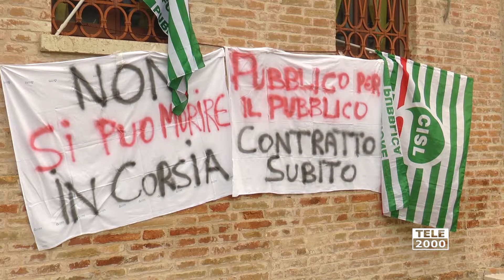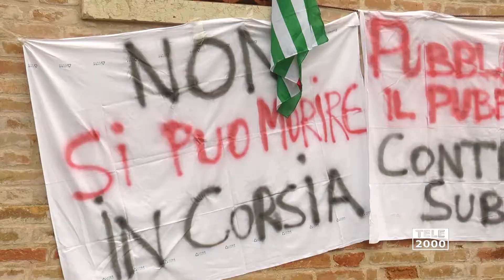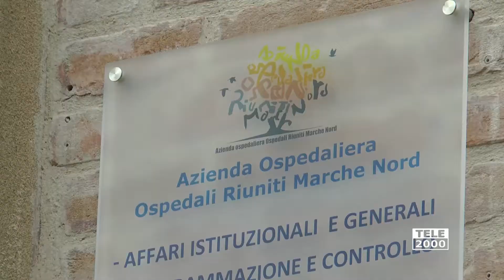Sanità: presidio dei sindacati davanti al San Salvatore di Pesaro